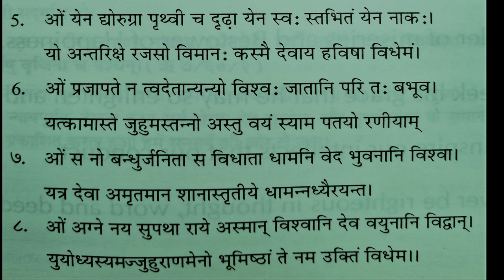Mantras (ईश्वरस्तुति प्रार्थनोपासना के मंत्र)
ये  प्रार्थना (Mantras)  इन सभी संगीत अध्यापक अध्यापिकाओं के सहयोग से बनाई गयी है :
संगीत अध्यापिका : मुकुल माथुर , पारुल  शर्मा ,बबली दास, रेखा मिश्रा   एवं नेहा कुलश्रेष्ठा
संगीत अध्यापक : मनीष काला , दीपांकर बिस्वास ,पंकज सिलास एवं संजय मैसी